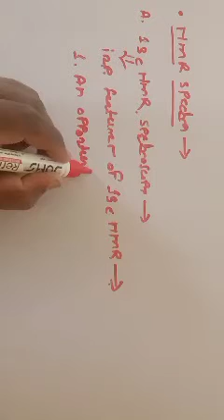NMR spectra of organometallic compound lecture 1